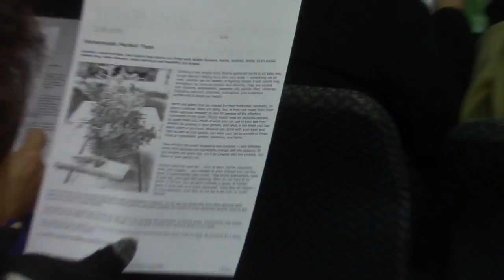🌿 Sip, Learn, and Grow: Join Our Herbal Tea Workshop at the Farm! ☕🌱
Immerse yourself in the aromatic world of herbal teas with our engaging workshop hosted right here at the farm. Whether you're part of a garden club, a scout group, homeschoolers seeking hands-on learning, or a circle of friends eager for a delightful experience, our Herbal Tea Workshop promises a blend of education, tastings, and the joy of growing your herbal treasures.

☕ Herbal Infusion Extravaganza:
Step into our herbal haven where fragrant herbs and wild edibles beckon. Our workshop begins with a stroll through the herb garden, showcasing a variety of easy-to-grow herbs and wild edibles perfect for crafting your own personalized herbal teas.

🌱 Educational Delights:
Learn the art and science behind herbal teas – from the unique properties of each herb to the therapeutic benefits they offer. Our knowledgeable instructors guide participants through the cultivation of herbs, sharing insights on the ideal growing conditions and the magic of harvesting for optimal flavor.

🍵 Tasting Experience:
Engage your taste buds in a delightful journey as we sample a variety of herbal teas crafted from freshly harvested herbs. Discover the unique flavors and aromas that each herb contributes, turning your tea experience into a sensory adventure.

🌿 Hands-On Herbal Planting:
Get your hands in the soil as we guide you through the process of planting your own herbal tea garden. Each participant will have the opportunity to take home potted herbs, ensuring a continuation of the tea-making experience in your own backyard.

📆 Perfect for Groups:
Our Herbal Tea Workshop is designed for group experiences, making it an ideal activity for garden clubs, scout groups, homeschoolers, or friends looking for a fun and educational outing. Create lasting memories as you explore the world of herbal teas together.

📲 Plan Your Workshop:
To schedule and plan your Herbal Tea Workshop, reach out to us via our Facebook page or contact us through our website at eatyouryardjax.com. We'll tailor the workshop to suit the interests and preferences of your group, ensuring a memorable and enriching experience.

🌱 Savor the Flavor of Herbal Wisdom:
Whether you're a seasoned herbal enthusiast or new to the world of herbal teas, our workshop offers a blend of knowledge, taste, and hands-on gardening that transforms a simple cup of tea into a holistic experience. Join us for an Herbal Tea Workshop that celebrates the joys of growing, sipping, and learning! 🍵🌿